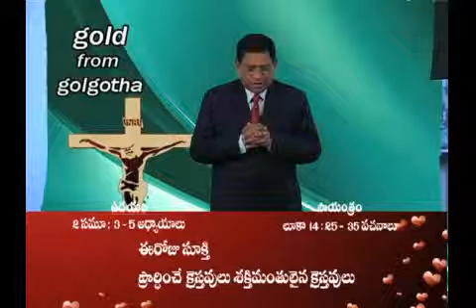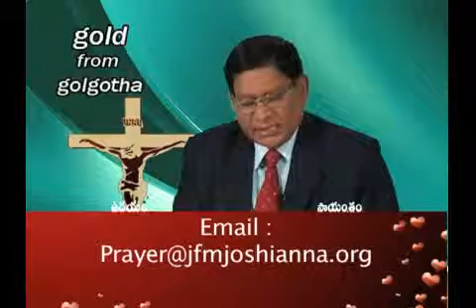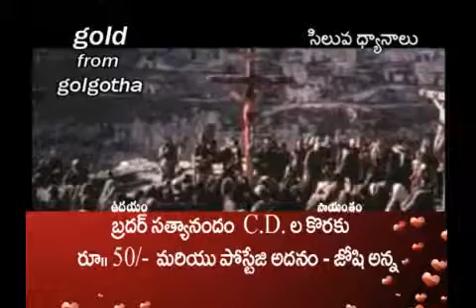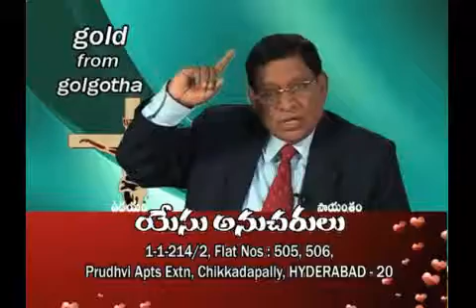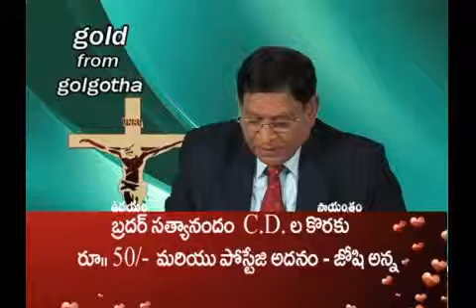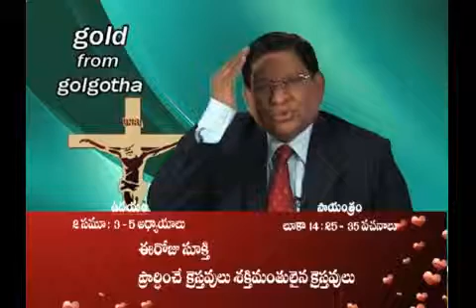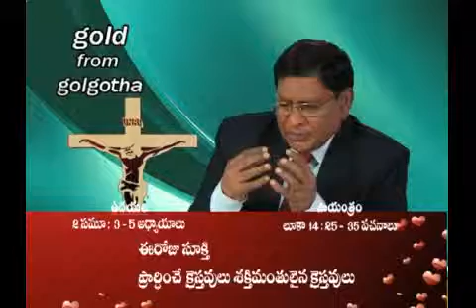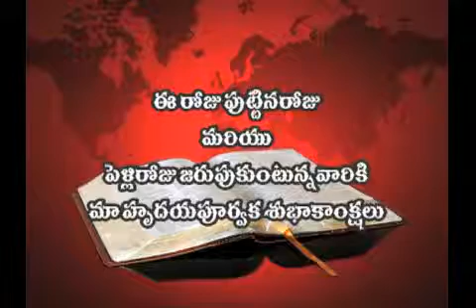17 04 14 P Joshi